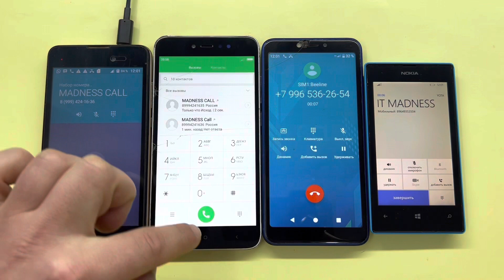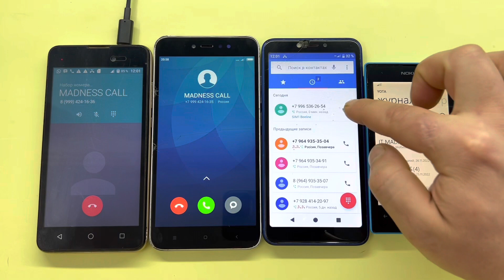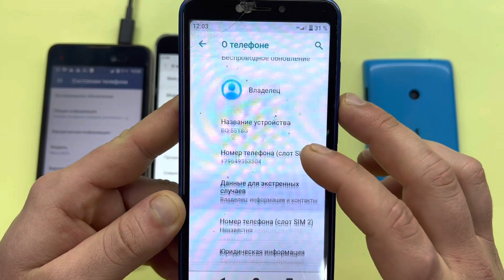BQ VELVET VS BQ JEANS Incoming Call / Outgoing Call Nokia Lumia 520 And XIAOMI Redmi Note 5A